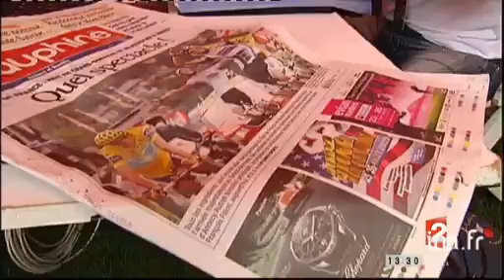Tour de France / frères Schleck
23 juillet 2009
 Reportage sur le Tour de France 2009 à Annecy. Les spectateurs luxembourgeois sont venus acclamer les frères SCHLECK, qui ont gagné l'étape de haute montagne de la veille. Interview de Claude et Freddy, des supporters luxembourgeois comblés par l'actuel classement. Retour sur l'étape du Grand Bornand et la victoire de Franck et Andy, respectivement 1er et 3e de l'étape. Interview du journaliste luxembourgeois Nico KEISSER, qui raconte l'histoire des SCHLECK, de Andy SCHLECK et du directeur sportif de leur équipe. Images d'archive INA